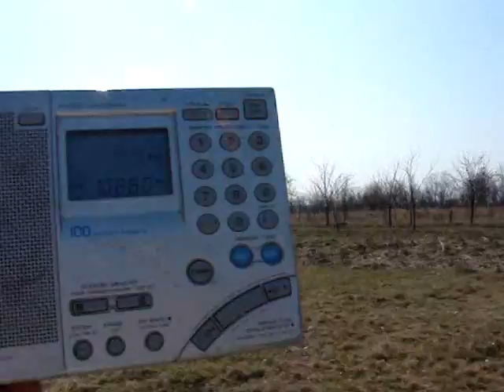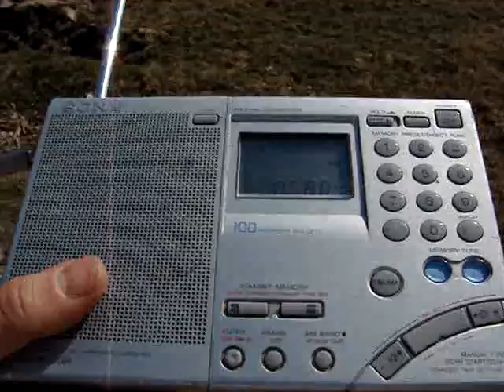107.8 InfoPro Bistrita heniu langa Pitesti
scanare pe dealul din satul Botesti